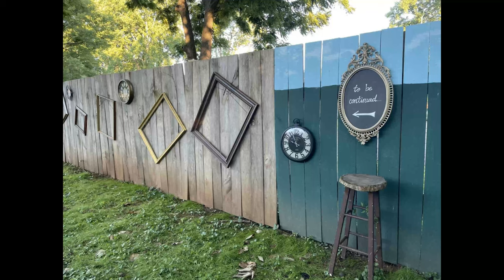Watch us paint a Wonderland Themed mural on a backyard fence!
My friend and I designed and painted this Wonderland mural on her backyard fence. Wonderland aliceinwonderland mural muralist downtherabbithole madhatter madhatterteaparty teaparty caterpillar mushroom artist timburton queenofhearts cheshirecat tweedledeeandtweedledum whiterabbit followthewhiterabbit❤️🗝️🐇